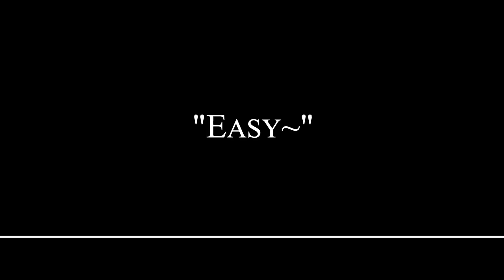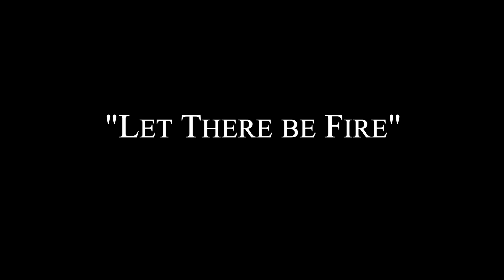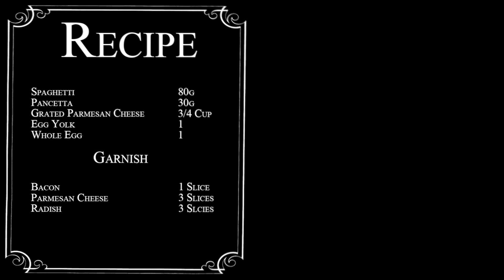[Pork] How to Make Delicious Carbonara • Simple and Easy Recipes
Today I am going to share with you how to make delicious Carbonara!
Remember to cook with love!
Enjoy a wonderful dinner~

Recipe:
Spaghetti -- 80g
Pancetta -- 30g
Grated Parmesan Cheese -- 3/4 Cup

Garnish:
Bacon -- 1 Slice
Parmesan Cheese -- 3 Slices
Radish -- 3 Slices

Chao~